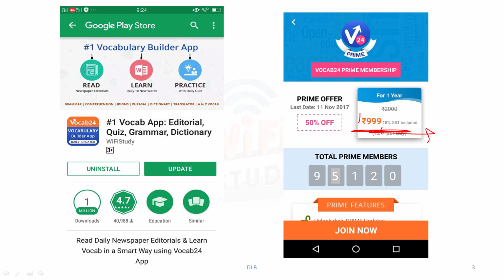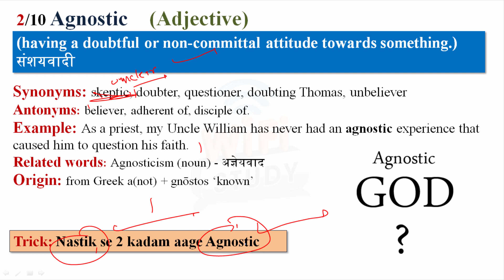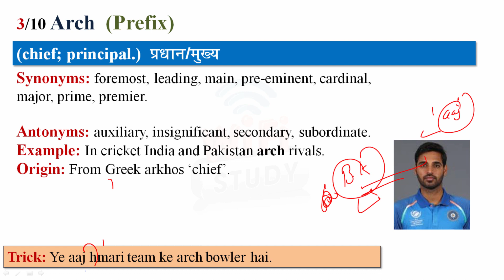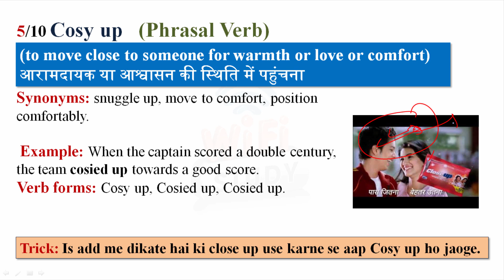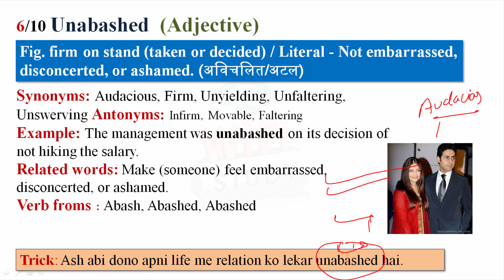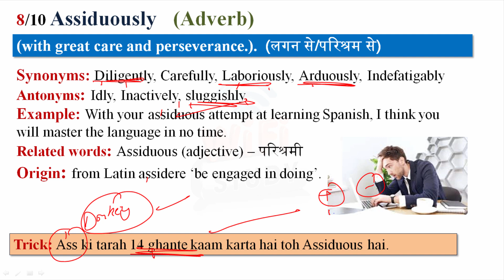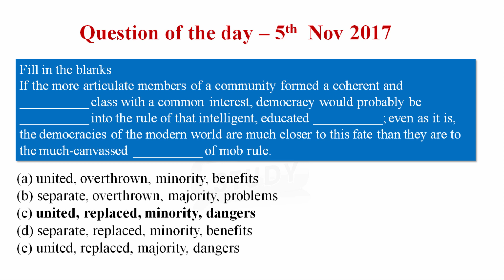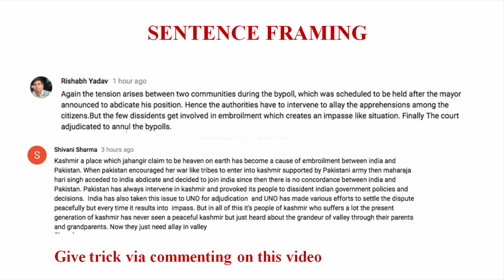✅ The Indian Express Vocabulary (7th Nov, 2017) - Learn 10 New Words with Tricks | Day-287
The Indian Express Vocabulary  (7th Nov, 2017)- Learn New Words with Tricks.| Day-287 Vocabulary play an important role in every competitive exams so you learn daily 10 new words with Vocab24 in smart way.

Apart from above, WiFiStudy team also post daily/weekly quiz & capsules for current affairs, GK, English, Aptitude, Reasoning, Computer, Banking & Marketing along with topic wise tests & concepts so that you can easily prepare any topic here. The most important thing is that there is no charge for these stuff, it’s totally free of cost except some study packages (online test series / mock tests) which having many additional features.The Indian Express Vocabulary (7th Nov , 2017) - Learn New Words with Tricks.